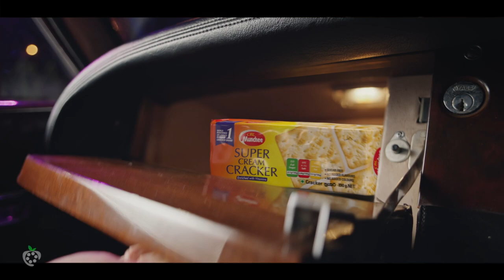Munchee Super Cream Cracker- Classic Car - "සද්දේ "- Classic Car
Client: CBL
Agency: Heenasre
Production House: Strawberryfilms
Director: Chathra Weeraman
Producer: Praveen Kulasinghe
DOP: Chathur Kamsha
Editor / Head of Post: Amit AV
CG: Ravindu RV / Madhupa Deshan
Color Grade: Roshan Edward
Music Composer: Pawan De Silva @Strawberry Audio
Art Director: Charith Wickramathilaka
Make-up Artist: Samarasiri Kandanage
Costume : Janaka Ulladupitiya
PM: Maduranga Jagoda
1st AD: Nakul Prasad
Casting: Chathura Ferosh

Agency Team::
Creative Director : Dileepa Abeysekara / Randi Kaluarachchi
Agency Producer : Ifaz Bin Jameel